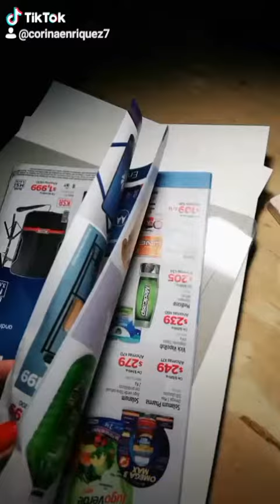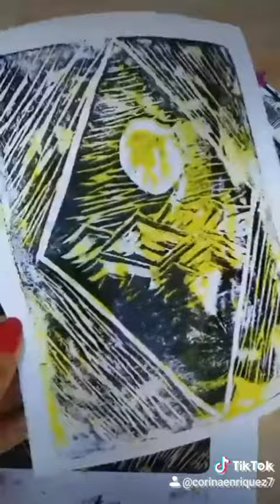ComunidadContigo: Gráfica alternativa en casa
"Este proyecto es una aportación artística, que tiene la finalidad de proporcionar técnicas propias de la gráfica, como disciplina que permite realizar diversas producciones a partir de métodos alternativos.
Se pretende llegar a un público interesado en el arte y a artistas en formación, a través de sencillos tutoriales que pueden realizarse en casa durante la etapa de contingencia que nace a raíz del Covid-19.
El arte es un medio para expresar y difundir ideas, que permite generar mensajes, compartir propuestas y liberar emociones. En tiempos de prevención de la salud a nivel mundial, es el motor que permite a las personas en resguardo pasar un mejor momento. El proyecto de “Gráfica alternativa en casa” comparte herramientas para la generación de piezas de arte y contempla la idea de trabajarlas y compartirlas desde el hogar.
Contenido:
1. Diseños con sellos: Tutorial para la elaboración de sellos para impresión a partir de materiales orgánicos y reciclados, como base para entender los procesos de la gráfica.
2. Cómo elaborar un rodillo: Pasos para la creación de un rodillo a partir de material reciclado, que servirá para entintar placas en otros ejercicios.
3. Colografía: Tutorial para la impresión en relieve con elementos texturados.
4. Placa perdida: Pasos para lograr una impresión a dos tintas con una placa de madera.
5. Punta seca en CD: Guía para la elaboración de grabado sobre un cd reciclado y la impresión del mismo.
6. Kitchen lito. Parte 1: Creación de una placa con materiales de cocina, para generar una impresión a partir de la misma.
7. Kitchen lito. Parte 2: Preparación de la placa para su grabado e impresión.
8. Chine collé: Tutorial para imprimir un diseño, combinando papeles diversos.
9. Tattoos temporales: Tutorial para experimentar el grabado sobre la piel, con duración de dos días.
10. Burbujas y mandalas: Pasos para la elaboración de un diseño a partir de una técnica rápida de pintura, y del grabado sobre unicel.